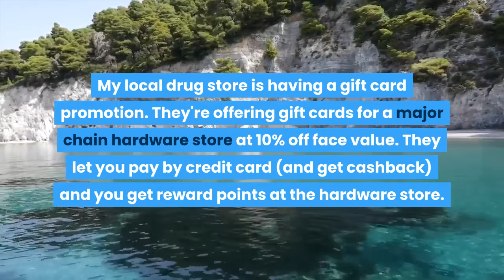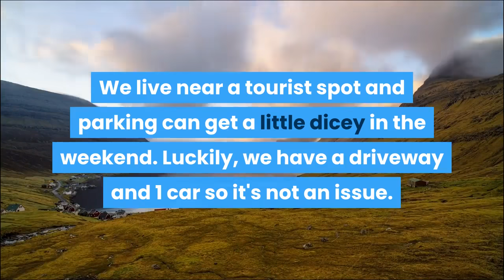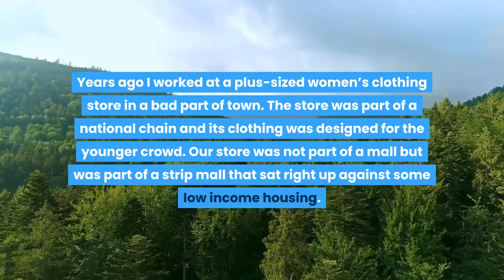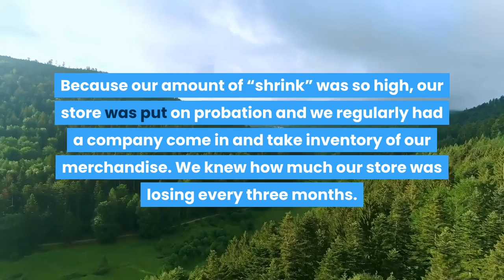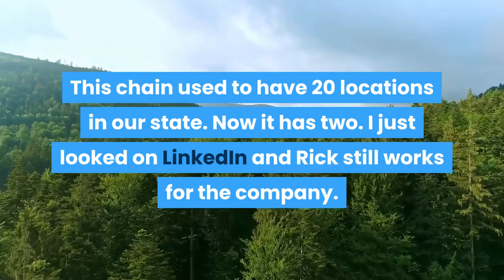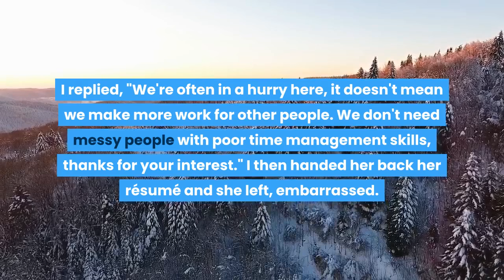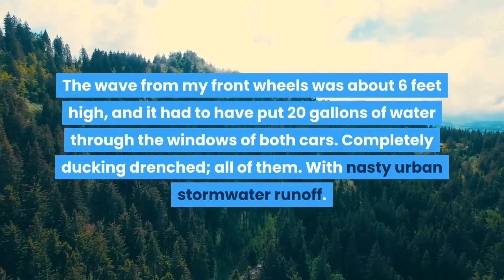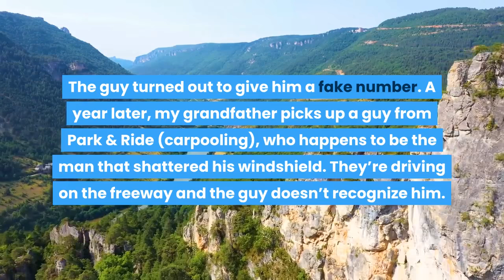Customer Threatened My Life After I Refused To Sell $2500 Worth Of Gift Cards; She Loses $3500!